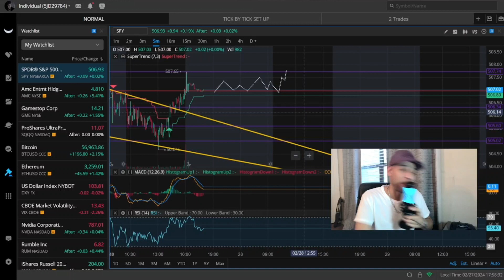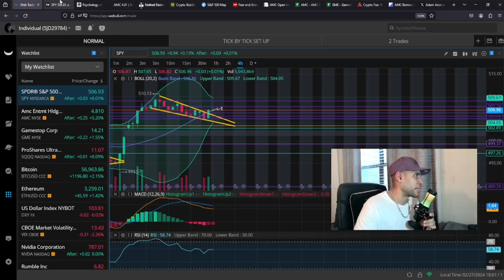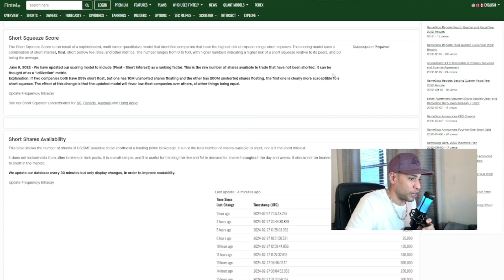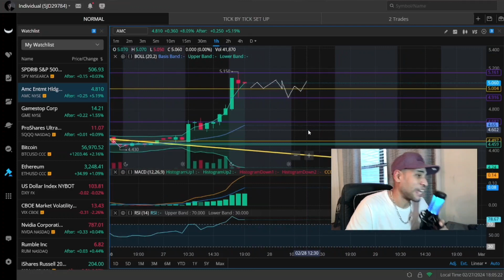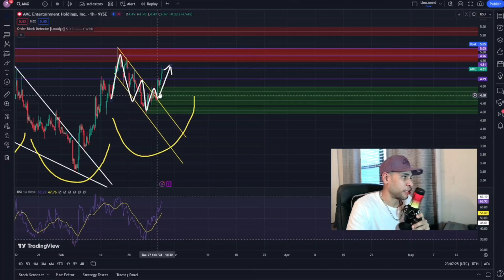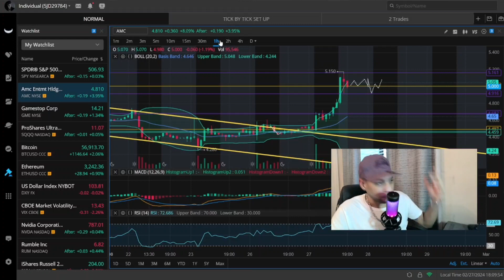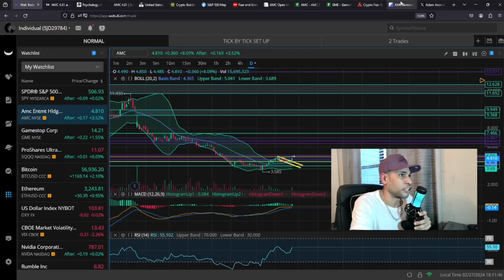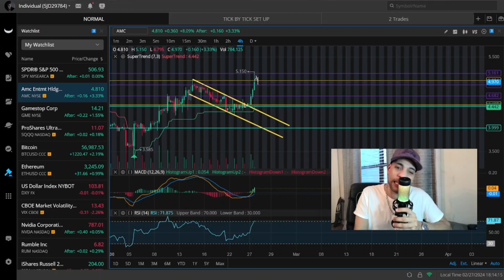AMC Haters In Shambles As My Predictions Come True What Happens Next Will Finish Them For Good.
In this video I talk about amc stock and its coming earnings call tomorrow I also give predictions for spy stock and gme stock this video is not financial advice subscribe for more stock and crypto based content and please do your own research and technical analysis before buying any stock or crypto assets.

IG @Pwned_Exploit Twitter @Natep717

the discord is 50$ via cash app or paypal for the invite so if you want it you would have to send payment to cash app or PayPal with a note saying your name so I can match the payment to the email, instagram or Twitter that was used to contact me which ever you used to contact me is the name you should use in the note This IS IMPORTANT this way I can match payment to person this is very important!
Thank you for your consideration and interest
"I post all my data T.A plays and more in the discord plus its a private community rules are no fighting no cloning profiles be respectful if banned no refunds multiple warnings will be given b4 banning anyone thank you."

MAKE SURE TO LEAVE A NOTE WITH PAYMENT SO I CAN MATCH THE PAYMENT TO THE ACCOUNT THAT SENT IT THANK YOU ***